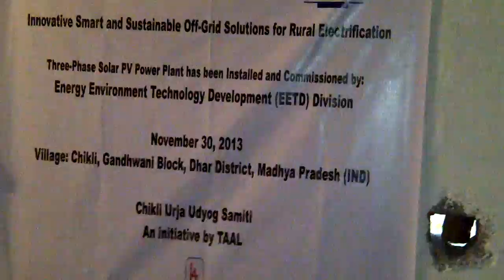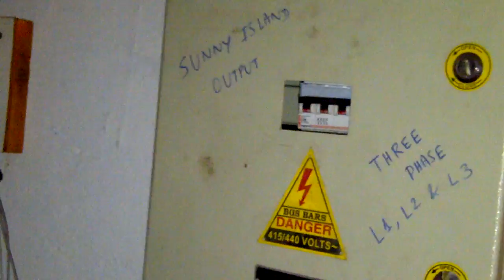Innovative Smart and Sustainable Off-Grid Solutions by TERI (Part II)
Site Info: Village - Chikli (Lat: 22.40717 DD N, Long: 75.02705 DD E) Gandhwani Block, Dhar District, Madhya Pradesh (IND).

An initiative supported by The Norwegian Framework Agreement (NFA) between the Norwegian Ministry of Foreign Affairs (MFA) and The Energy and Resources Institute (TERI).

Three-Phase Solar PV Power Plant for Chikli has been Designed, Installed and Commissioned by Energy Environment Technology Development (EETD) Division.